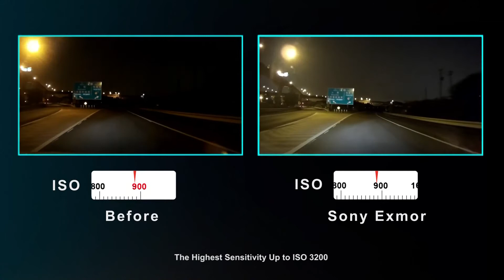DOD LS460W FULL HD GPS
LS460W